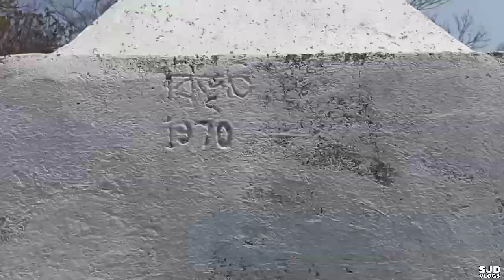মকৰা পাহাৰত Shivratri চালোঁ আজি | Amjonga, Goalpara | SJDVlogs | Vlog 61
Happy Shivratri to all. Hope you like this video.

Keep supporting 🙏
Spread love 💕